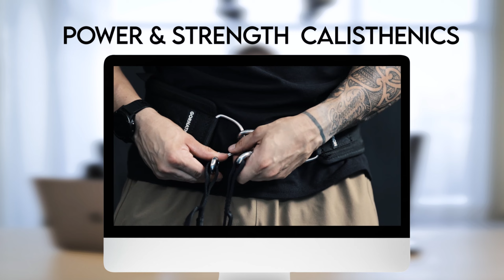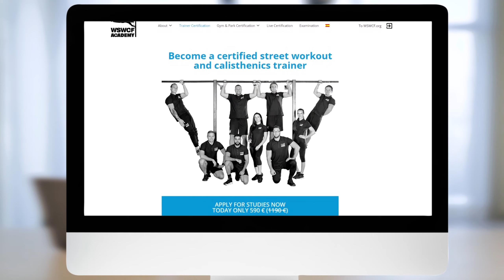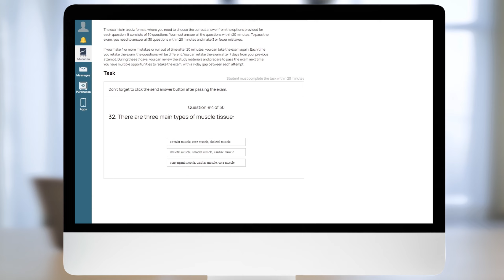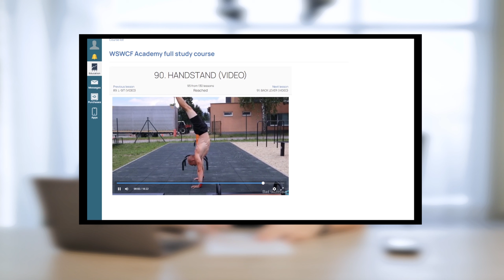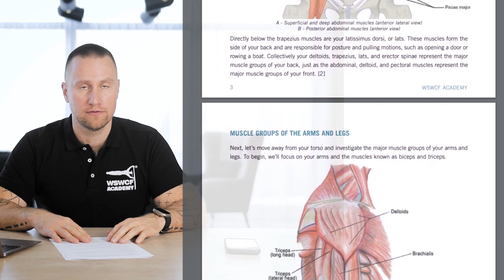Certificación en línea para entrenadores de calistenia y street workout de la Academia WSWCF